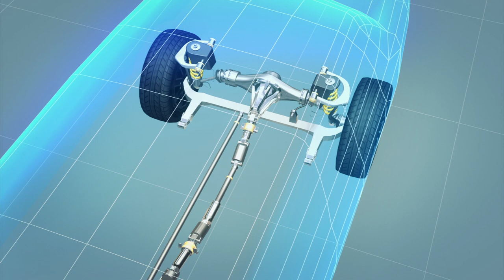Mechanical problem blamed for California limo fire that killed five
The California Highway Patrol said on August 19, that a mechanical problem is to blame for igniting a limousine fire that killed five nurses including a new bride back in May.

According to Reuters, a failure of the rear suspension system of a 1999 Lincoln Town Car stretch limo sparked a fire that killed the five women who were heading to a party across the San Mateo-Hayward Bridge to celebrate the upcoming wedding of one of the victims, 31-year-old Neriza Fojas.

It was reported that the suspension system components did not adequately keep the vehicle at a level which would have prevented the driveshaft from coming into contact with the floor pan. The contact with the driveshaft and the floor pan was a direct cause of the heat which ultimately led to the fire in the rear passenger compartment.

Authorities said no charges will be filed while the Public Utilities Commission is fining the limo operator $1500 US dollars for having more passengers than allowed.